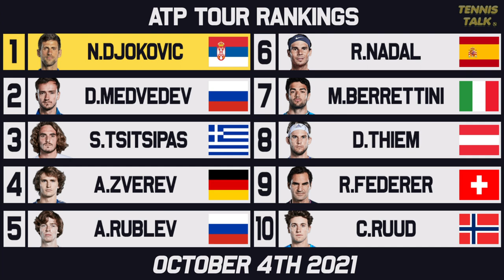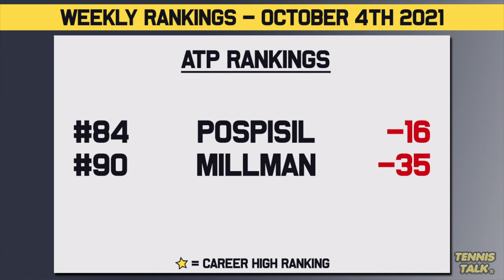Muguruza, Ruud, Sinner Win Titles | Osaka Drops Out of Top 10 | Tennis Rankings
With Indian Wells 2021 coming up next week, we had big wins from Garbine Muguruza, Casper Ruud and Jannik Sinner who got boosts in the ATP / WTA Finals Race. Also Naomi Osaka dropped out of the Top 10 for the first time in 3 years!

0:00 | Intro
0:22 | Past Results
1:25 | WTA Rankings Top 10
2:20 | WTA Finals Race to Mexico
3:10 | WTA Rankings Up/Down
3:57 | ATP Rankings Top 10
4:30 | ATP Finals Race to Turin
5:10 | ATP Rankings Up/Down
5:59 | Outro